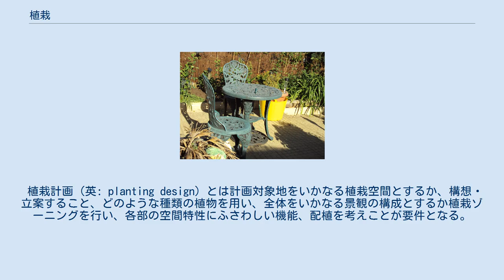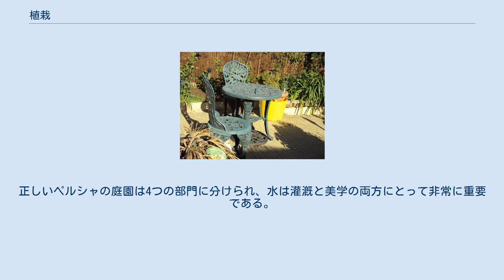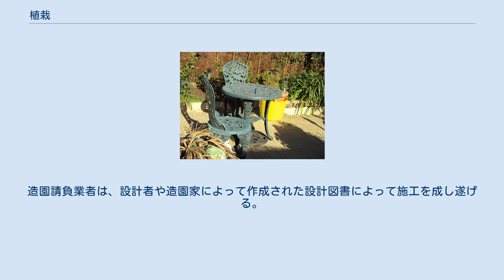植栽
植栽（しょくさい、英: planting）とは、空間を樹木、地被植物等の植物材料によって美的にかつ機能的に構成すること。
 植物を植付ける行為も植栽という。
 植栽計画（英: planting design）とは計画対象地をいかなる植栽空間とするか、構想・立案すること、どのような種類の植物を用い、全体をいかなる景観の構成とするか植栽ゾーニングを行い、各部の空間特性にふさわしい機能、配植を考えことが要件となる。
 そして植栽設計とは植栽計画に基づき、植栽する植物の種類・形状・位置、植栽型式、植物の組合せ、構成さらには環境圧の除去、植栽基盤整備、養生の方法などの細目を決め、植栽図面、設計図書の作成などの一連の作業 を行うことで、植栽設計にあたっては、各部の空間特性に応じた機能を発揮させるための配植を考えることはもちろんであるが、常に全体の統一感を意識して設計にあたることが要件となる。
 また、植物の生長の経年変化を十分考慮した植栽密度間隔を決定することも極めて重要である。
 その後植栽図面、設計図書を作成し、これを基に植栽工事が行われる。
植栽された植物の健全生育を助長し、当初の設計意図、あるいは植栽に課せられている機能を経続的に発揮させるためには十分な植栽管理が必要となる。
植栽管理にあたっては、あらかじめ明確な管理目標水準を設定し、実際の管理作業を行うことが要件となる。
 なお道路、河川、公園、学校等の公共施設ならびに工場等の植栽にあたっては、植栽面積の割合、単位面積当りの植栽本数などの植栽基準(緑化基準)が国あるいは地方自治体によって定められている場合もある。
 庭園植栽デザインには、デザインの才能と審美的な判断、そして園芸的、生態学的、文化的な知識が必要であるがそれは2つの主要な伝統形式がある。
ひとつは整形式直線的植栽デザイン（ペルシャとヨーロッパ）、そしてフォーマルな非対称（アジア的）と自然主義的な植栽デザインである。
 歴史 ペルシャ式庭園は美的で多様な植栽デザインを生み出したとされている。
正しいペルシャの庭園は4つの部門に分けられ、水は灌漑と美学の両方にとって非常に重要である。
4つのセクターは空、地球、水、そして植物というゾロアスター教の要素を象徴している。
 古代および中世ヨーロッパの庭で植栽することは薬用のためのハーブ、消費のための野菜および装飾のための花の組合せであった。
後期ルネサンス期の絵画や計画に見られるように、純粋に美的な植栽のレイアウトはルネサンスの庭園であり、中世時代の後半に開発された。
イタリアのルネッサンス庭園のデザインは幾何学的なもので、植物はスペースや模様を形成するために使われていた。
フランスのルネッサンスとバロック様式の庭園からフランシス時代の平面幾何学式庭園の美しさを続けている。
 アジアでは、 中国庭園と日本庭園の非対称的な植栽デザインの伝統は、 中国のジン王朝（265-420）に起源があり、庭園の植栽は制御されているが自然主義的な審美感を持つ。
ヨーロッパでは、非公式グループの植物の配置はイギリスのランドスケープガーデンスタイル、そしてその後のフランス的ランドスケープガーデンの一部として発展し、ピクチャレスク芸術運動の影響を強く受けた。
 応用 ガーデンチェアとテーブル 植栽計画は具体的な指示を与え、多くの場合、土壌の準備方法、植えるべき種、使用するサイズと間隔、そして契約のもとでどのような保守作業を行うべきかについて、 請負業者に指示するが、私有庭の所有者はまた契約上の目的のためではなく、デザインについて考える手助けとして、そして何が植えられたかの記録として、植栽計画を使うやもしれず、そうしたガーデンデザインの植栽戦略から、景観や庭の植生のさまざまな種類の設計、確立および管理のための長期的な戦略と成す。
 植栽は作庭において直接雇用されている庭師と園芸家によってまたは造園業者（造園家ともいられる）によってなされることもできうる。
造園請負業者は、設計者や造園家によって作成された設計図書によって施工を成し遂げる。